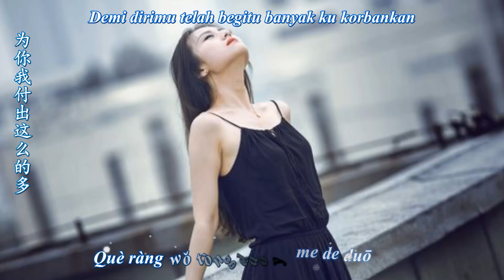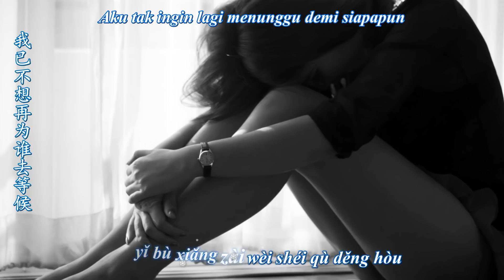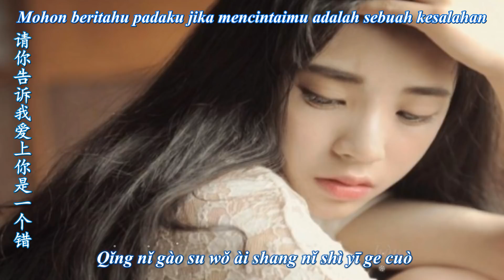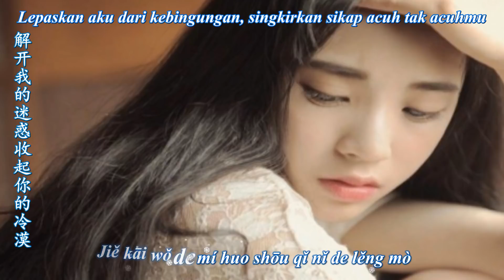Ai Shang Ni Shi Yi Ge Cuo 爱上你是一个错 [Mencintaimu Adalah Sebuah Kesalahan]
Sun Lu 孫露